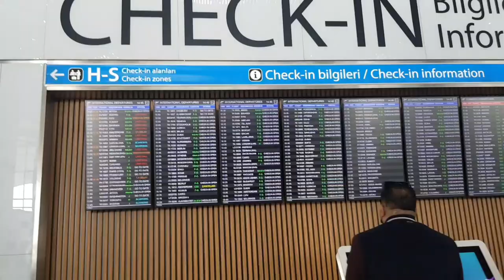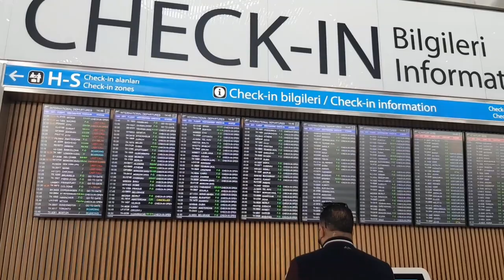Departure Lounge ! Istanbul Airport ! Turkey Istanbul ! Departure Lounge Visit Istanbul Airport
hello friends in this video you will find complete visit of Istanbul airport departure lounge which is most beautiful airport in the world,

so let's watch the video and enjoy.